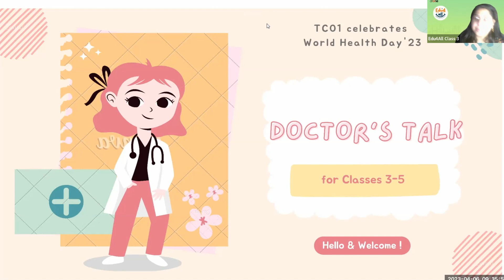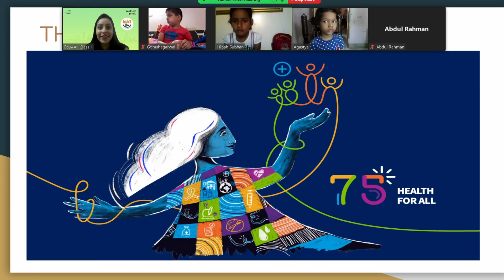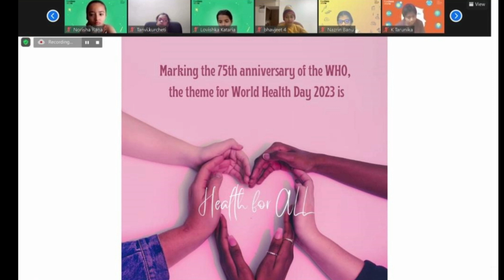World Health Day @ The Class Of One | 2023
TCO1 celebrated World Health Day with activities promoting healthy living habits. Pre-schoolers learned about physical and mental health and healthy eating through a cooking activity. Primary wing students received an inspiring talk by Dr. Khushboo Garg on good health and hygiene. Secondary wing students participated in a healthy habits quiz and a Zumba session by Ms. Sangeeta Chauhan. International UK Curriculum students ended the event with yoga, meditation, and a health quiz. Overall, the event provided hands-on experience of healthy living habits and reinforced the notion that health is the real wealth.